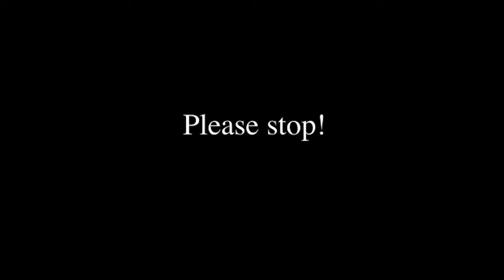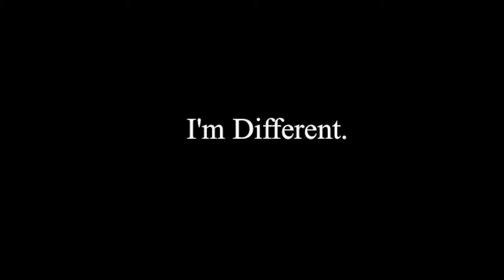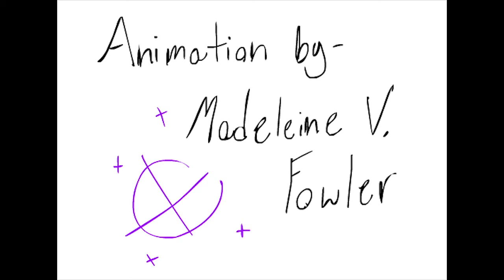[Exercise] Mary-onette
This was an exercise I started on a whim last year in December where I only wanted to use three layers and a limited number of colors.

I like how it came out even though it looks like it doesn't make sense :^/
Oh well...I can't be perfect.

The song is 'Mary' by the Scissor Scissors- I mainly got the inspiration to do this by listening to it on repeat for a while.
The program used was Adobe Flash CC.
Character Credits are at the end of the video.
FNAF and all its ideas belong to Scott Cawthon.